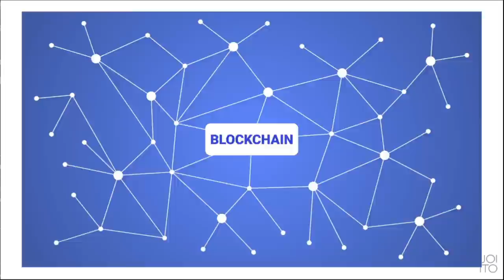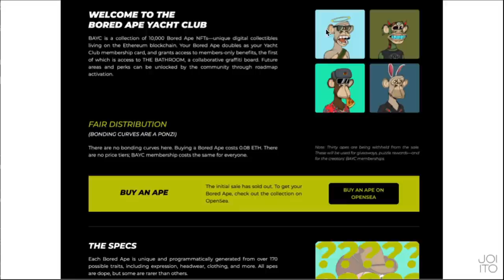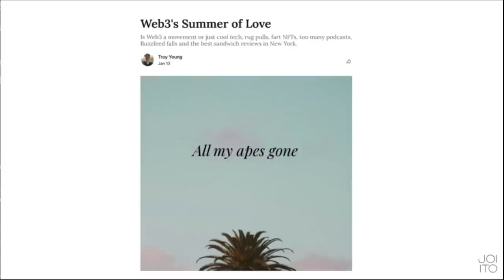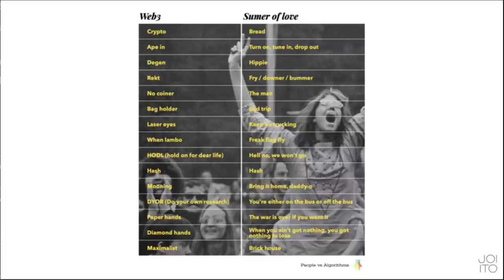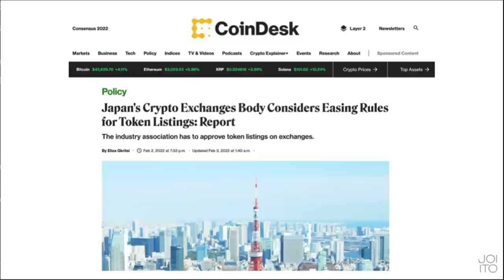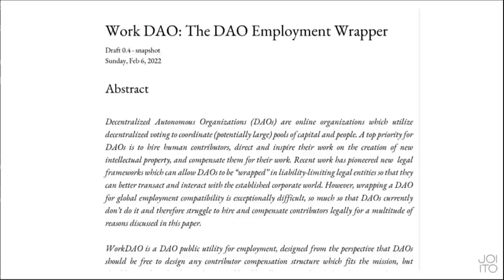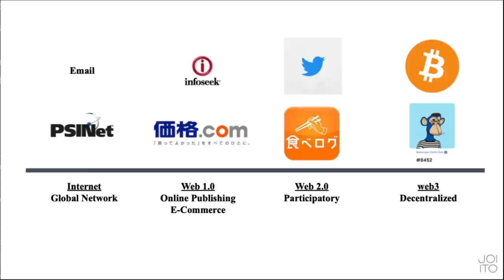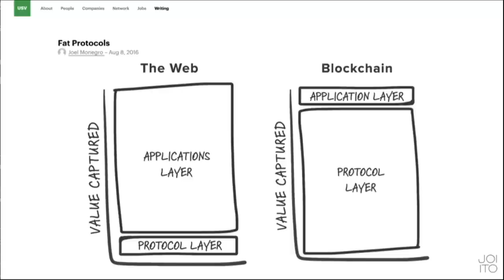自民党・政調、デジタル社会推進本部・NFT政策検討PT合同会議／プレゼン「WEB3.0とNFTについて」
2月16日午前８時から開催された自民党の「政調、デジタル社会推進本部・NFT政策検討PT合同会議」にて、「WEB3.0とNFTについて」というタイトルでプレゼンを行いました。

今回、私はリモートで参加させていただきました。今回は私のパソコンで録音した会場の音声と、プレゼンの動画をアップしています。

今回の動画は、初代デジタル大臣の平井卓也さん、自民党NFTPT座長の平将明さんを通じて、承諾を得て掲載したものになります。

この動画のアップにご尽力いただいた皆様、ありがとうございました。